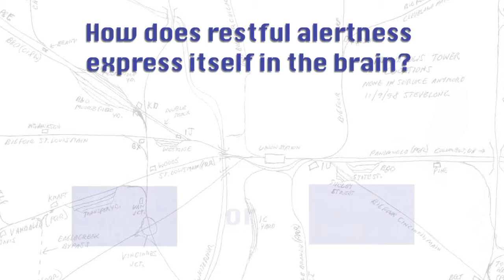Consciousness and the Brain: The War on Sleep